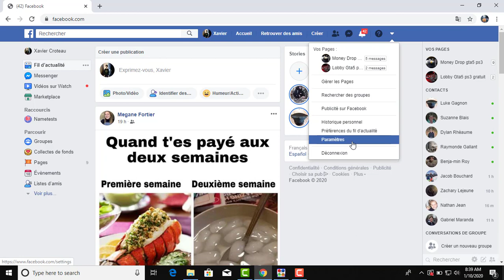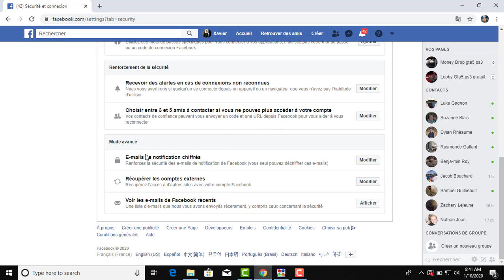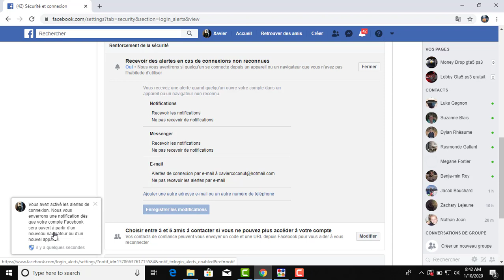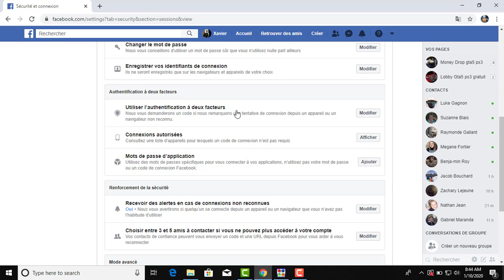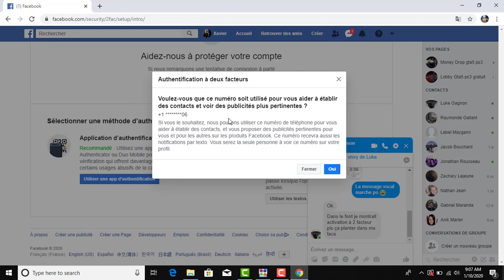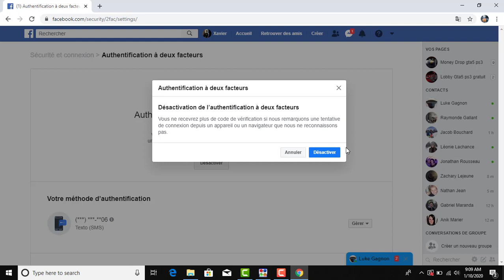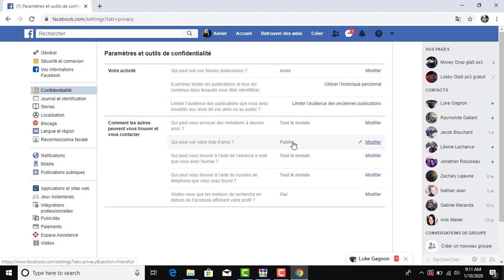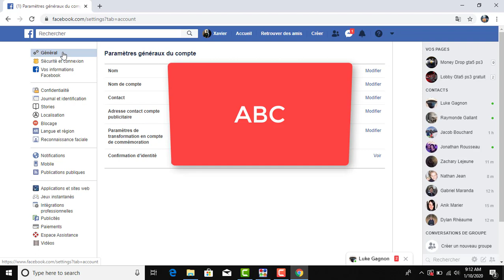Tuto differente fonctionnaliter de securiter Facebook + Activation Authentification a 2 facteurs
Skype:  gatineau15-_-